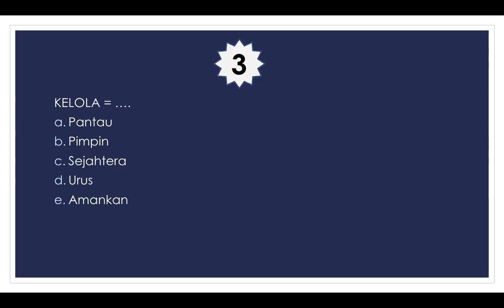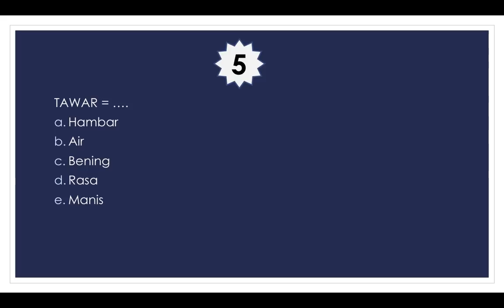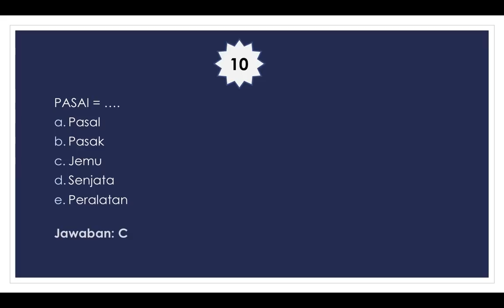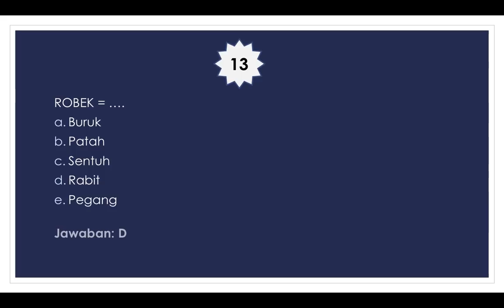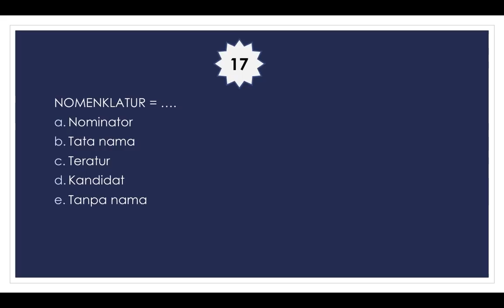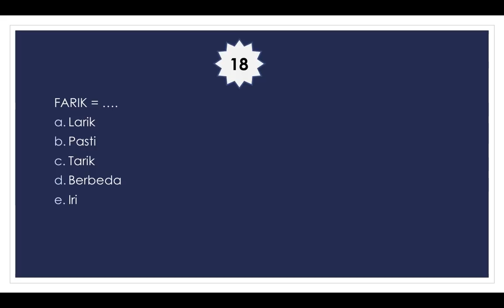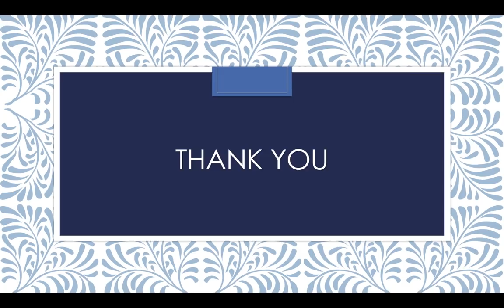TES KEMAMPUAN VERBAL - SINONIM (Persamaan Kata) #1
Banyak sekali temen-temen yang masih bingung menjawab soal sinonim.. semoga video ini dapat membantu kalian buat semakin mudah menjawab soal sinonim ya guys :)

Semangat belajar bareng :)